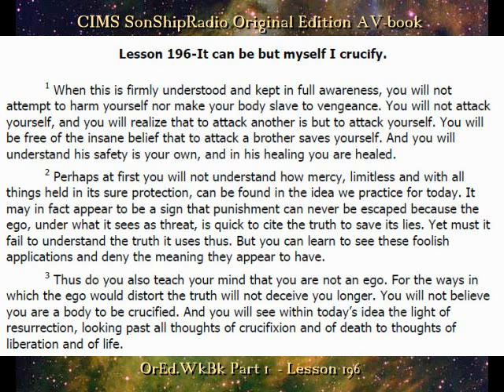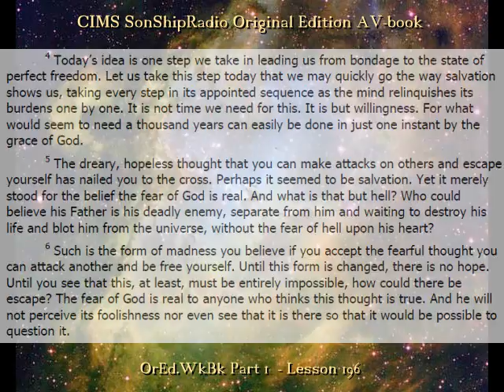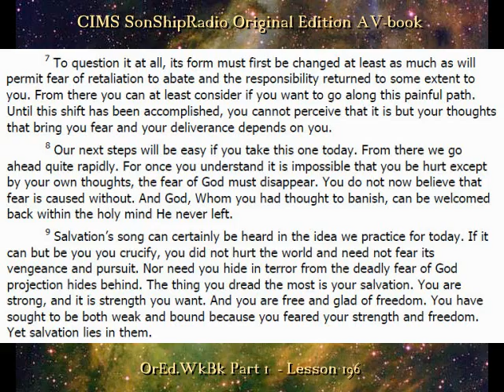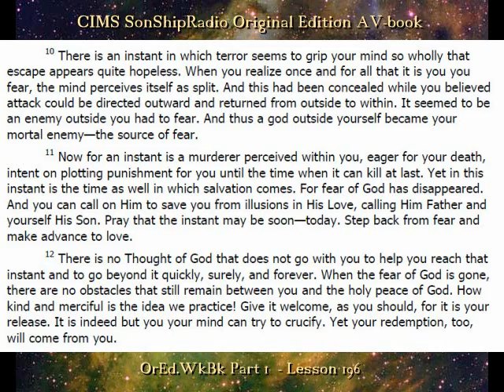Lesson 196 -- CIMS SonShipRadio OE (av)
Lesson 196 -- "It can be but myself I crucify."